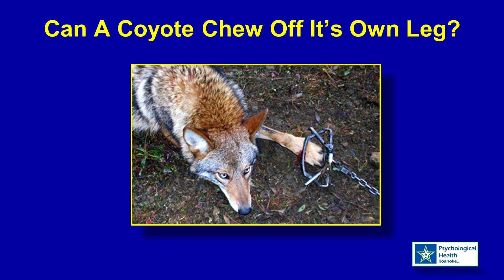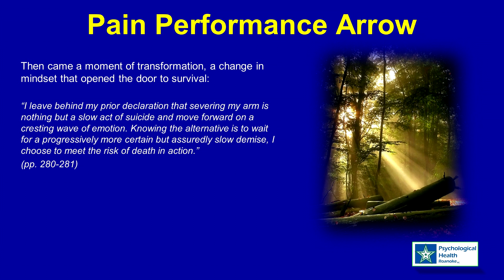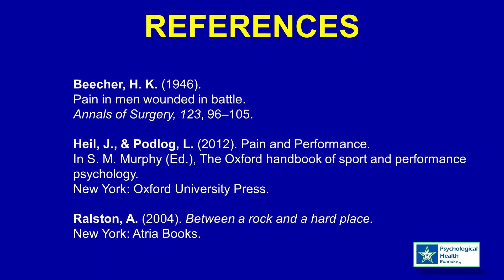PAIN & SPORT PERFORMANCE PART 3 - Feats of Pain & Tolerance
PAIN & SPORT PERFORMANCE
A 3-part series on the role of pain in sport, examining the underlying science and its function in injury and performance. It describes the biopsychosocial dimensions of pain, and the varying ways in which these factors may unfold in sport through case study review.

Part 3 - FEATS OF PAIN TOLERANCE
Lore and legend abound regarding unusual feats of pain tolerance in sport, wilderness and military environments. The life-threatening predicament faced by climber, Aron Ralston, is described as is his self-rescue which begins with severing his own arm. A review of the science of pain provides insight into how such actions are possible. This review of the pain experience, provides insight into the mysteries of pain and performance, identifying the underlying biology and psychology, and the ways in which these forces can be harnessed by athletes.